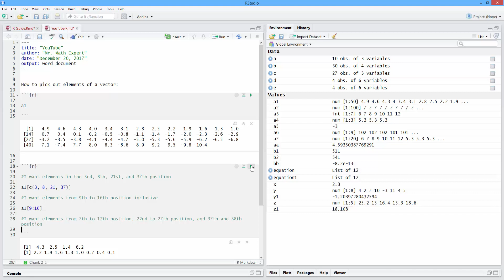How to Pick Out Elements of a Vector in R. [HD]